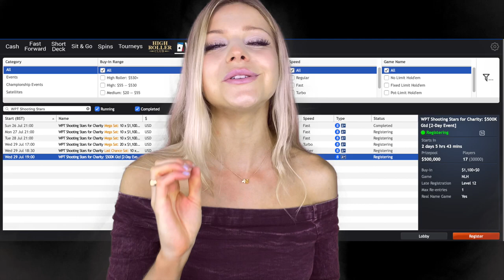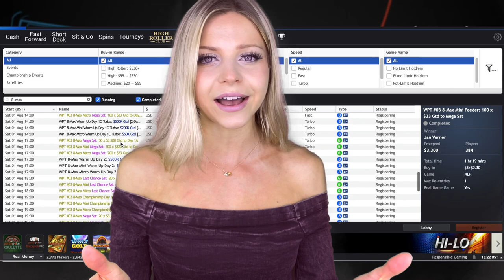All Things WOC With Alex - Day 11🌟